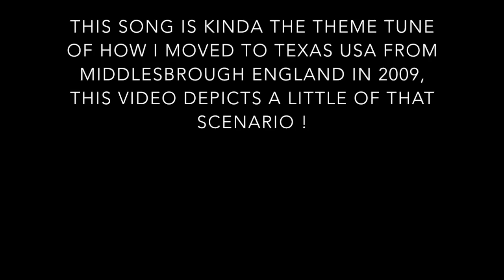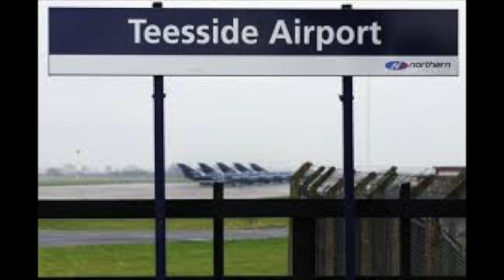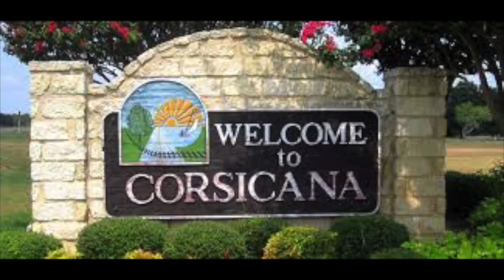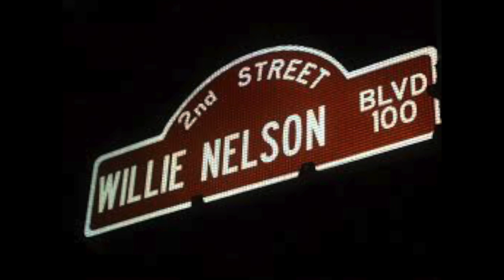"Its One Of Those Nights" (Yes Love) !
This video is about "Its One Of Those Nights" (Yes Love) !